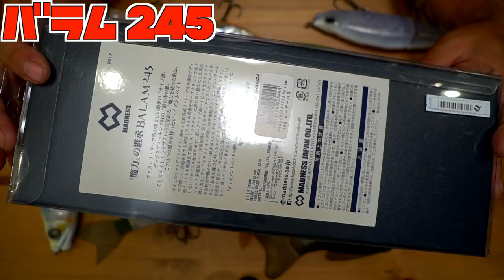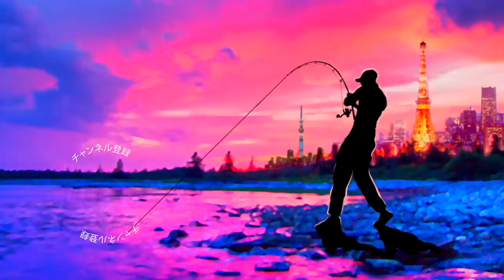人気のバラムに食べ頃サイズ！「バラム245/BALAM 245」現る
人気のバラムに食べ頃サイズ！「バラム245/BALAM 245」現るって事でエイトトラップを筆頭にビッグベイトに新しい風を吹き込んだマドネスジャパンのバラムに食べ頃サイズ（と言っても245mm有りますが、、、）が登場しましたよ〜
今回は比較的似たサイズ感のガンクラフト「ジョインテッドクローマグナム」やジャッカル「ダウズスイマー」なんかとサイズ比較してみたりジャイアントベイトのデプス「コードネームバス」や最初に出た「バラム300」などともサイズ比較、重さ比較してみました〜
お時間のある時に是非、動画をご覧くださ〜い

2020も気になる釣り道具が山盛り！NEW メタニウムの仕様に度肝を抜かれましたが、ステラSW、新しいツインパワーなども気になりますよね！バスロッドではゾディアスがカーボンモノコックグリップを搭載してリニューアルですね！デプスも10年ぶりに関東での出展との事で目が離せません！ギラギラコウゲキを筆頭に巨大なルアーを見るだけでもワクワクしますよね〜！
2020年度は引き続きデプスのコードネームバスやNZクローラーなどの激しい釣りからゲーリーヤマモトのワーム郡を駆使したライトリグの釣りなどなど関東のバス釣り場からホットな釣り動画をお届けして行く予定です。もちろん最新の気になるバスルアーもどんどん購入＆レビューしていきます

55アップしか釣れない！デプス「コードネームバス」に巨大バスが襲い掛かる衝撃映像